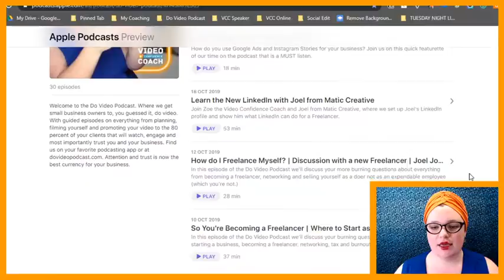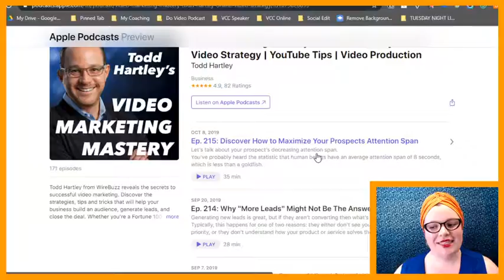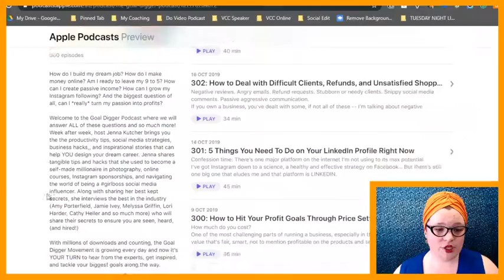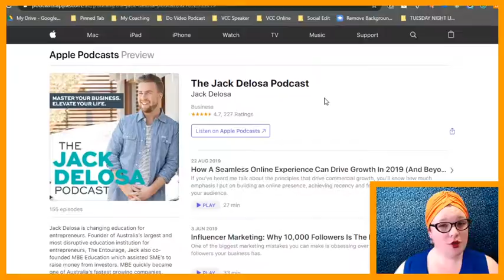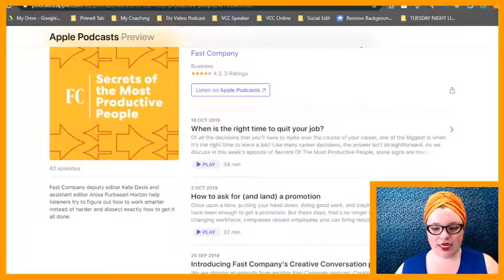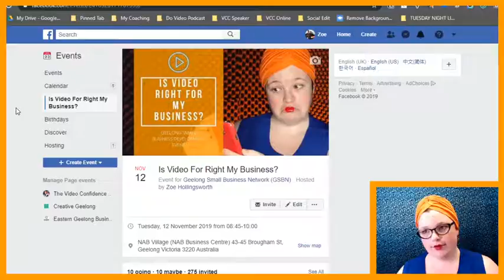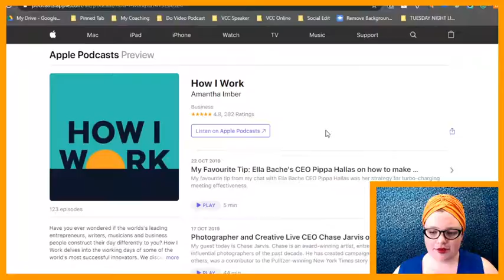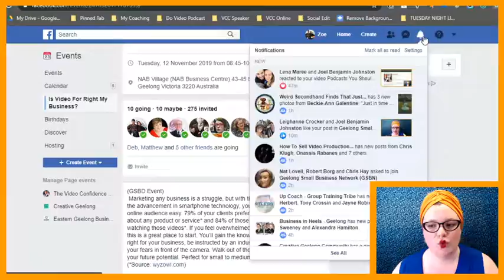Podcasts You Should Listen To 2019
What are the best podcasts to listen to about video, business and news? What should I be listening to weekly to improve my business knowledge and all round life?

Educating yourself should always be your first priority, in the modern age we have the ability to consume information from a World Wide Web of information, both true and factual. Where all of it is accessible but sometimes we just don't have the time to sit down to read and consume it all. Well podcasts are your answer, as they can always come with you wherever you go, you can listen while driving to work, getting the train or doing the washing. You can always be listening to a podcast, you can listen to the information and easily put it to action, whenever wherever you want. That's why we're listing the best podcasts to listen to (in our opinion) at the moment. Podcasting is one of the most accessible forms of marketing for any business at the moment and in turn there's a lot of change in the ecosystem.

⏰ Podcast & Timestamps:
00:00 Why you should be listening to podcasts
00:00 Do Video Podcast
00:00 Video Marketing Mastery with Todd Hartley
00:00 The Goal Digger Podcast
00:00 Boss Girl Creative | A Podcast for Women Creative Entrepreneurs
00:00 The Jack Delosa Podcast
00:00 Boss as F**k Podcast
00:00 Secrets Of The Most Productive People
00:00 Squiz Today
00:00 How I Work
00:00 Before Breakfast

Podcast should always be accessible and clear to understand,  and if you need help with creating your own podcast we add video confidence coach Ron regular workshops and online courses that can help you Overcome any struggles or trouble that you may have with setting up and running your very own podcast.

FIND OUT MORE ABOUT THE VIDEO CONFIDENCE COACH:

🤣 DO YOU WANT TO FIND OUT HOW WE CAN HELP YOU WITH VIDEO?
Inquire using our link to talk to our team about your video needs, wants and goals and see if we're a great fit.

🤩 ARE YOU READY TO TAKE THE PLUNGE?
In 1 hour we will work out a video strategy for your business and see if more coaching is needed.

📳 JOIN THE CREW Join the Video Confidence Crew on Facebook to get FREE member exclusives & a genuine community to support you on your video journey.

🎞️ DID YOU LIKE OUR OPENING TITLE?
If you're looking for 3D design, animation and all round great guy!

coming soon, we promise.